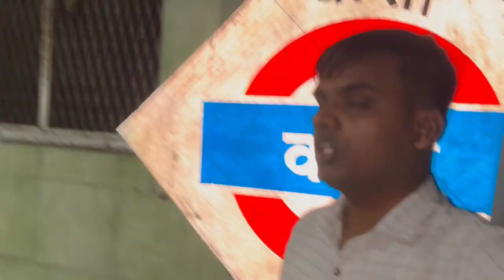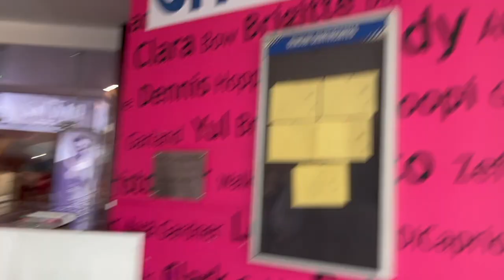my first vlog with iphone15plus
hi guys this is my first vlog with my iphone15plus.es vlog me maine Mumbai ke theater hall me animal movie ko dekha hu aur mai apne experience ko share kiya h .i hope you like this vlog!